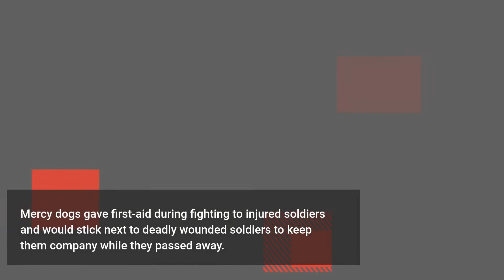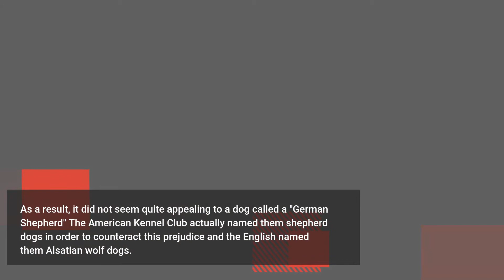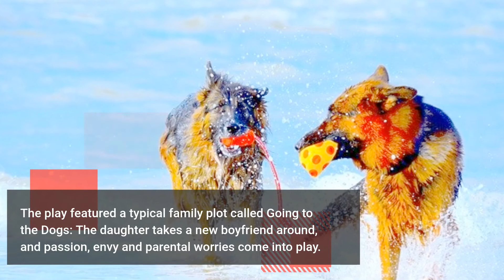FACTS ABOUT GERMAN SHEPHERD DOG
Interesting facts and history about the GermanShepherd